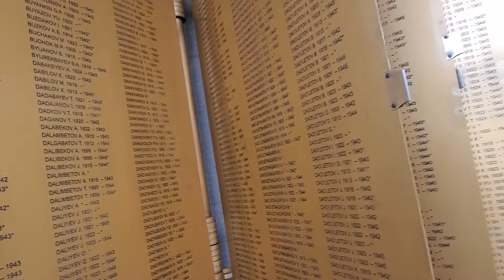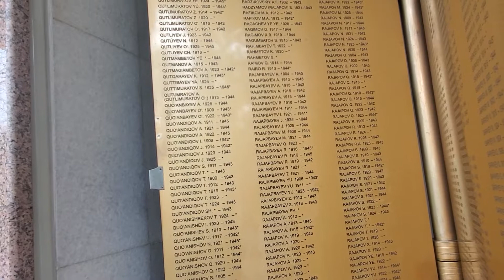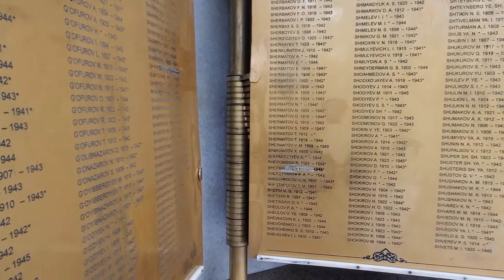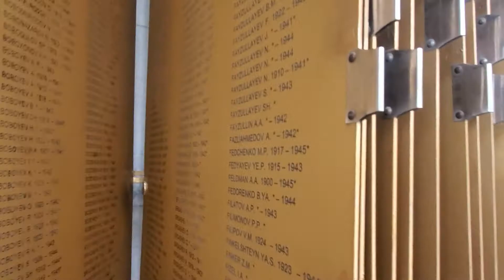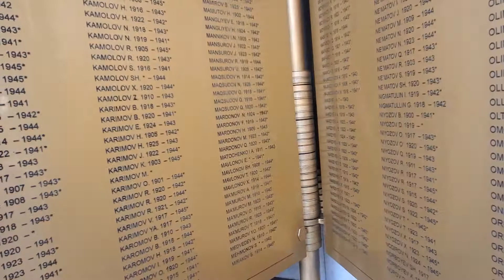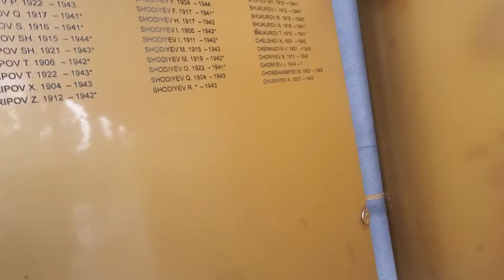МОСКВАДА КРЕМЛЬ БУЛСА БИЗДА МУСАКИЛЛИК МАЙДОНИ..